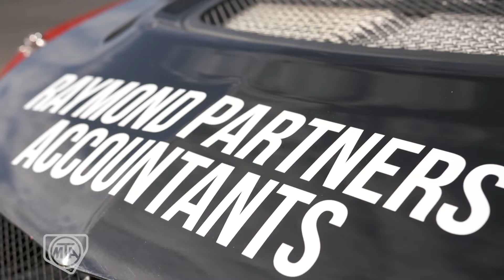Caves Classic Rally - Update 1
All the action from the Singleton Automotive Centre Caves Classic Rally.